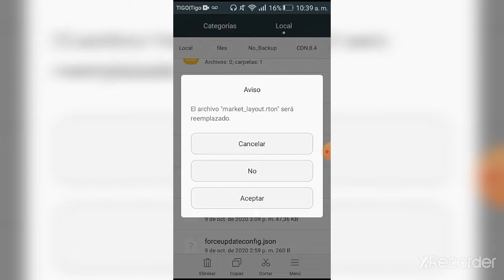plantas vs zombies 2 tienda gratis versión 8.×1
Hoy les traigo un video mas tener tienda gratis pvz 2 8.8.1
like y suscripción para el canal
meta de likes 50
meta suscriptores 150
los créditos son para creadora del hack valentyne
llegar 10,000 suscriptores sorteo de cualquier cosa